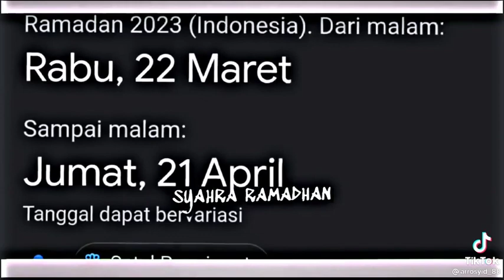Ramadhan2023 Story wa 30 detik